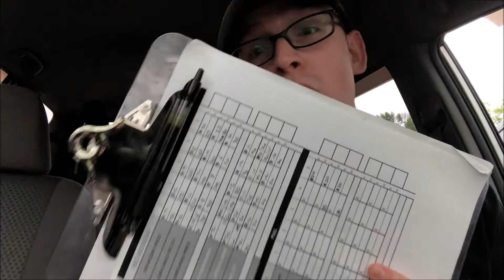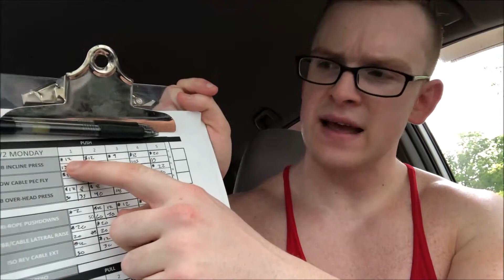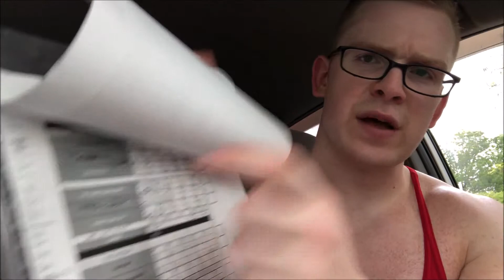Post Workout Rant Ep#17 "Shoulder Pain Continues"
I definitely need to do some band and mobility work for my shoulders EVERY workout. Thinking about trying bear walks as one of the movements. And as always thank you for the support.